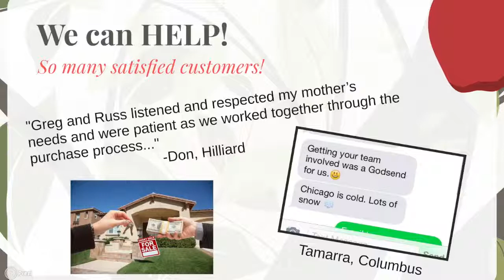WE BUY HOUSES COLUMBUS FAST CASH- Sell Your House for Cash Today!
We can buy with cash, or create terms that are structured to meet your needs. We have bought homes in every situation: divorce, foreclosure, inheritance, probate, and many others in every possible way: cash, terms, land contract, lease-options, rent to own, owner carry back, etc. We buy homes in Central Ohio, Columbus, Hilliard, Dublin, Pickerington, Westerville, Grove City, Upper Arlington, Bexley, Grandview, Worthington, Gahanna, New Albany, and many other places.